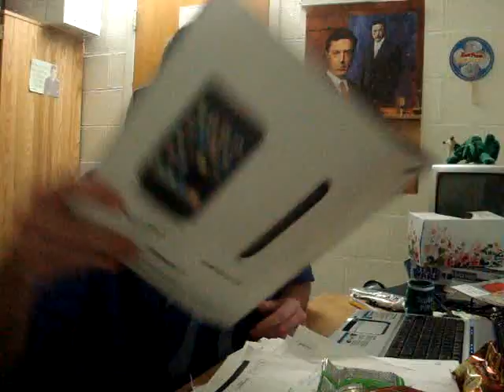Today's Awesome Because...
Several small things that made my day.

Sorry, I forgot to mention the pi movie I saw (hence the shirt). I'll talk about it in another video.